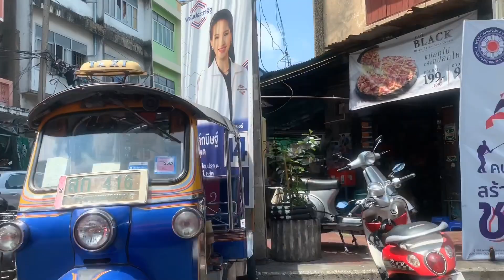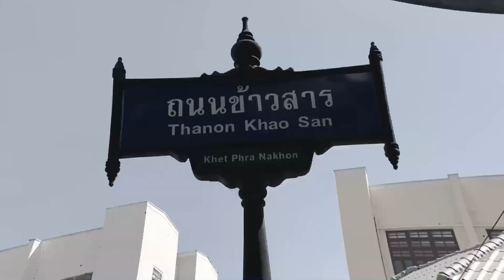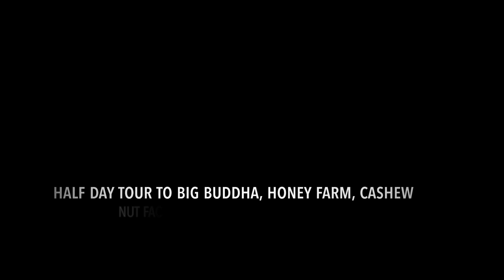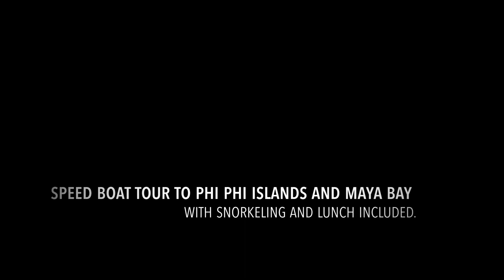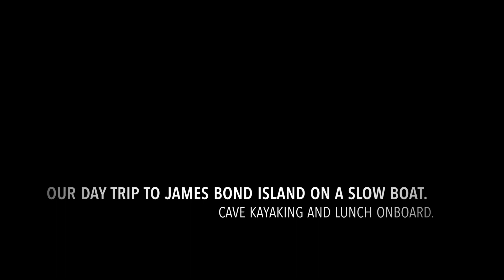Our Thailand Trip - 2019 (first time to SE Asia)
Thailand to Phuket. Street food and weekend markets. The Grand Palace and Buddhist temples. Scorpions and spiders. Phi Phi Islands and Maya Bay. Snorkeling in crystal clear waters. Sea kayaking through secret caves hiding lost worlds. MBK mall and the BTS skytrain. Tuk tuk rides and loads of walking. Traditional thai kick boxing and dancing. Master class cooking and food tours. Big Buddha, honey farm and cashew nut factory. Thailand is an incredible place. The land of a thousand smiles.